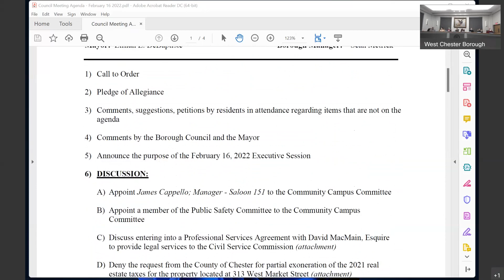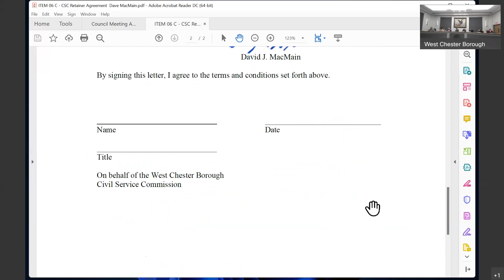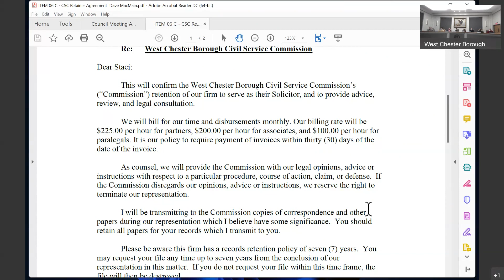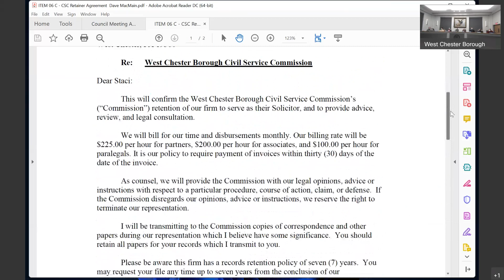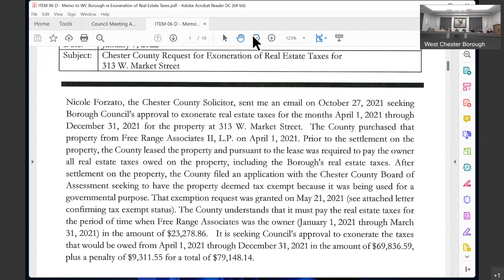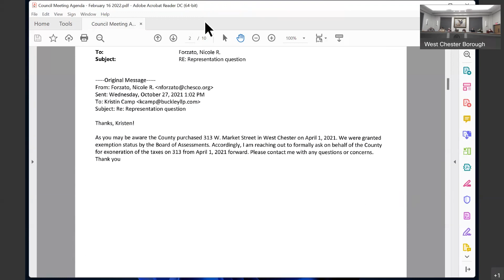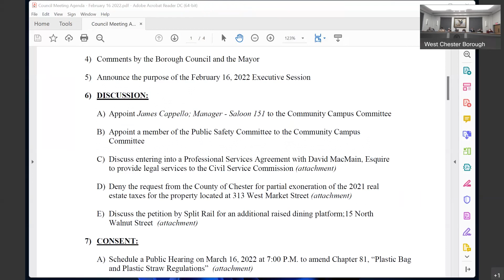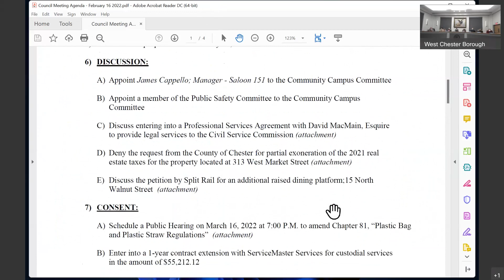Borough Council Voting Session - February 16, 2022